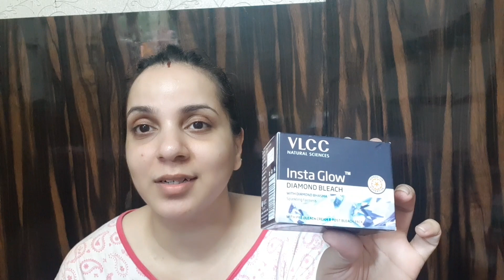Skin bleaching cream|Vlcc diamond bleach review/skin lightening face bleach|How to bleach your face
Quantity  - 30gms

BEST bleach for skin WHITENING treatment

suitable for oily skin, combination skin

 VLCC diamond bleach